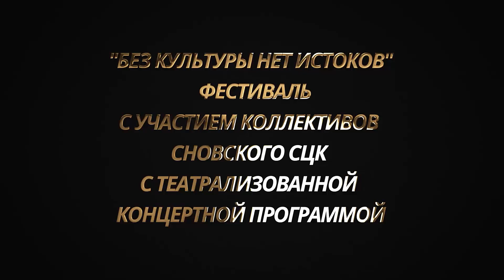Дни культуры. 04.08.2024. Снов